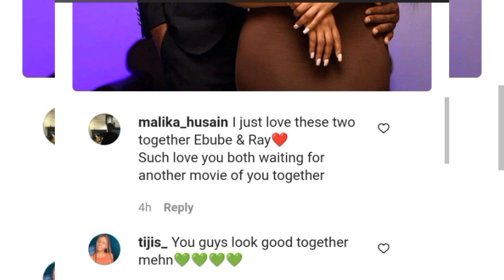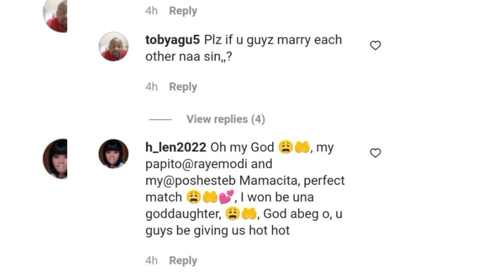Secret of true love bond between Ray Emodi and Ebube Nwagbo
Hello, Lovely people of Ghana, Nigeria and the who world this is Nigeria and Ghana Gist, we serve you with all the information you need to know in Ghana, Nigeria, and the whole world.